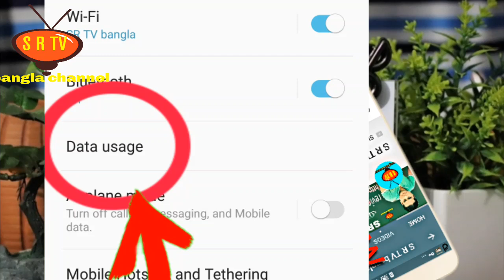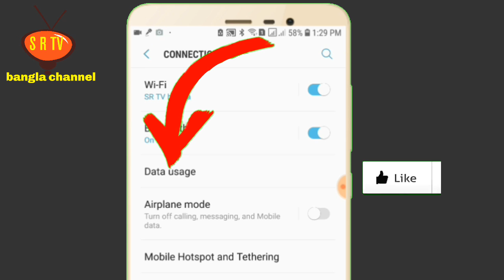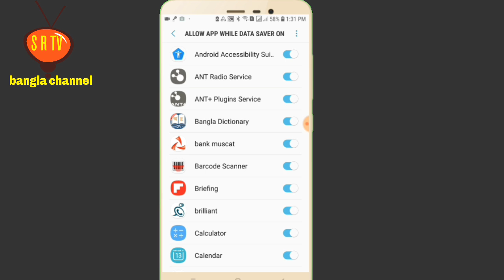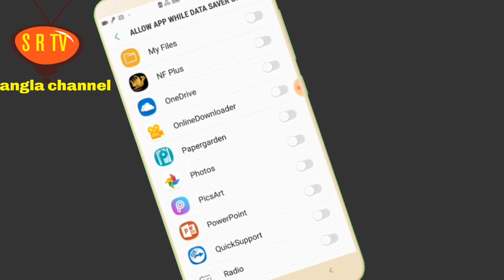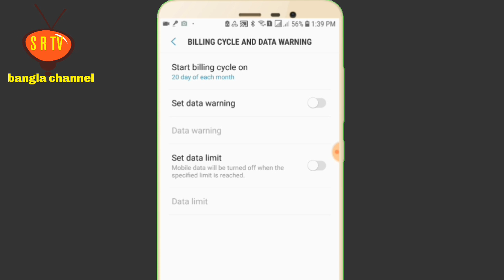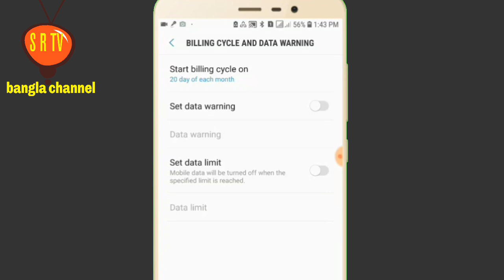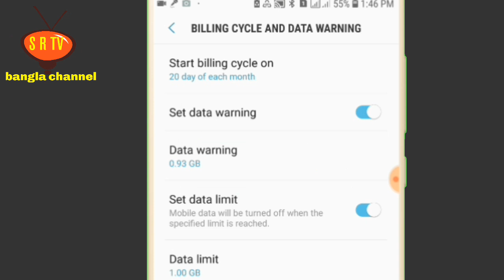Internet ব্যবহার করে থাকলে এখুনি এই সেটিংস টি অন করে দিন | SR TV Bangla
Internet ব্যবহার করে থাকলে এখুনি এই সেটিংসটি অন করে দিন | SR TV Bangla

Hi friends how are you? in this video I will tell you something about data usage and I will show you how to you enable data saving mode. thanks for watch this video.

Video
Edit: Sahide Rana
Color: Sahide Rana
Directed by: SR TV bangla